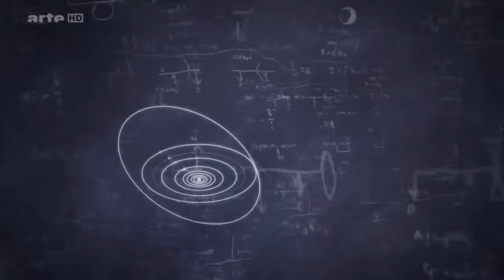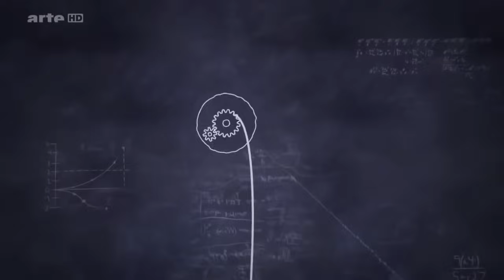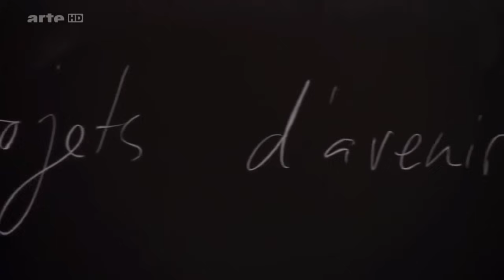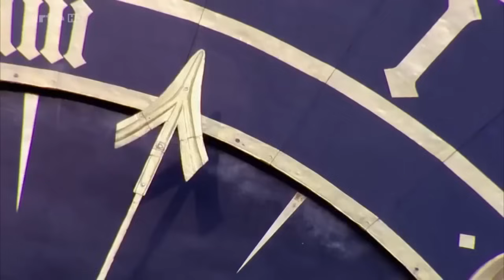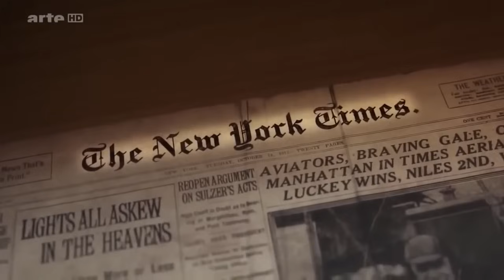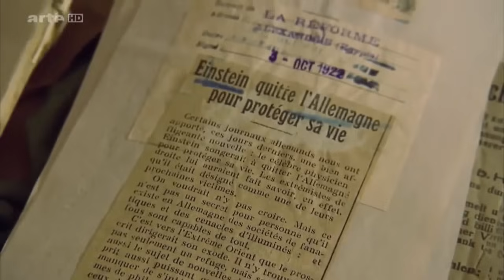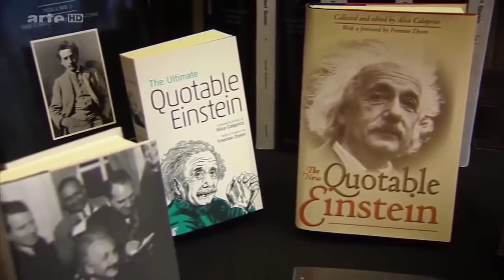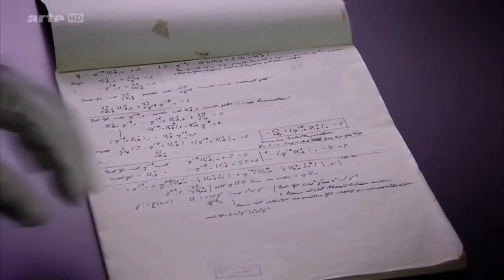La Vie Secrète D'Albert Einstein {Documentaire Biographie}